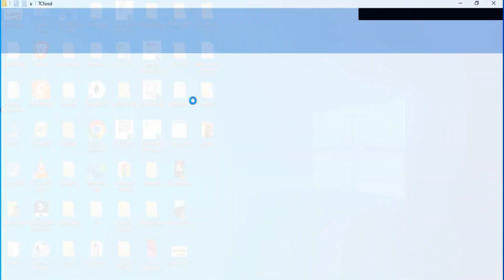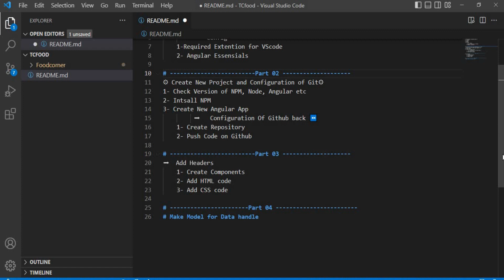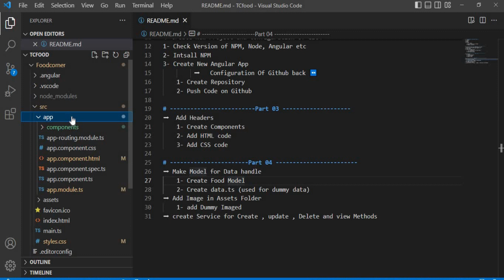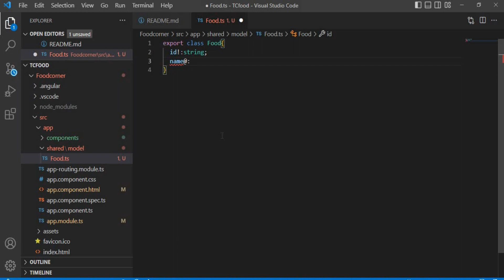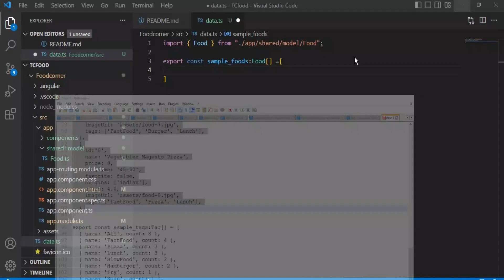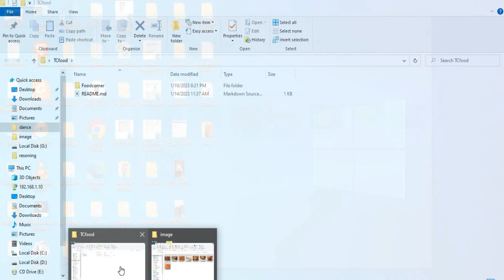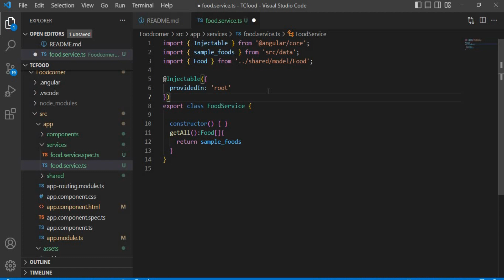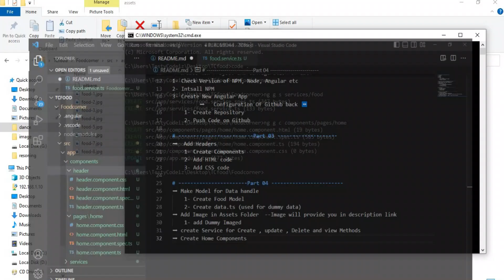Angular 15 Food Order project from scratch, Food List using model in Angular 🔥